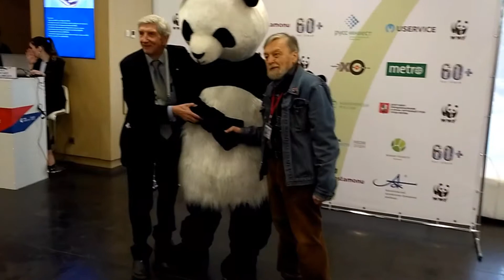Час Земли 2